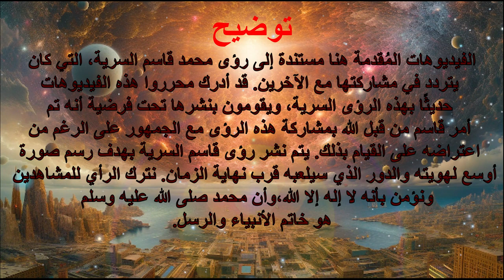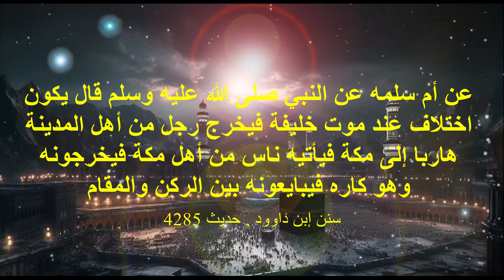بيعة المهدي المنتظر في رؤى قاسم الرؤى السرية